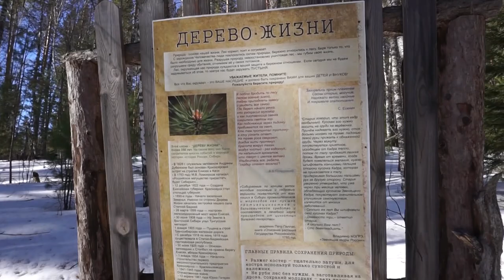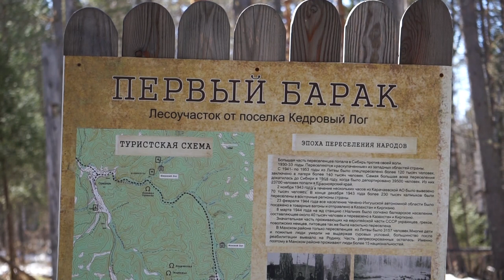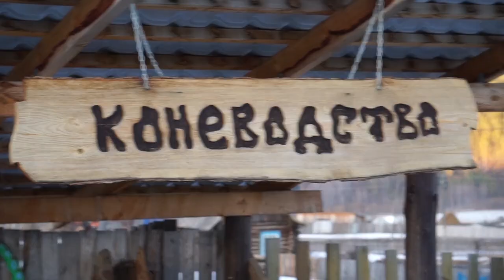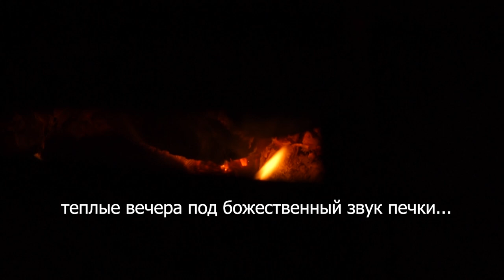Путешествие в Село Степной Баджей\Journey to the Village of Stepnoy Badzhey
Весеннее путешествие  пгт. Шушенское - с.Степной Баджей.